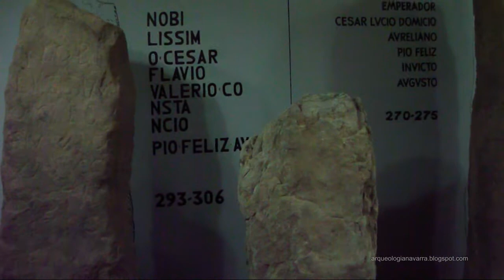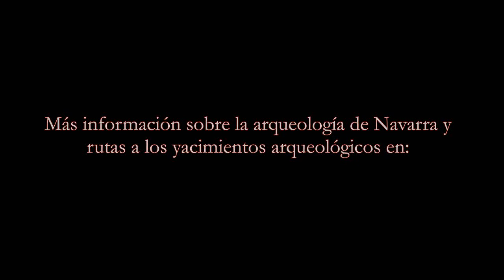MILIARIOS DE ESPINAL Navarra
En el año 2011 se descubrieron tres miliarios romanos en las cercanías del pueblo navarro de Espinal.